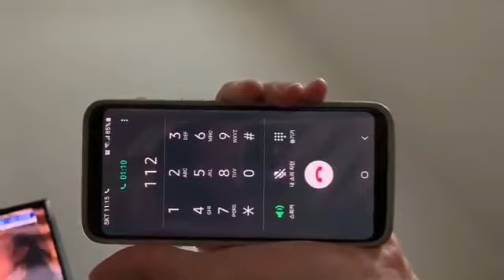전화설문조작, 미래통합당을 선택하면 전화끊어짐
아는분 지인이 경험한 2020년415총선 전화설문 상황입니다